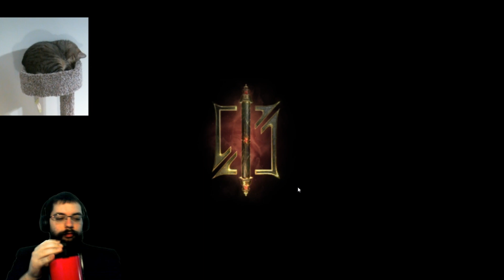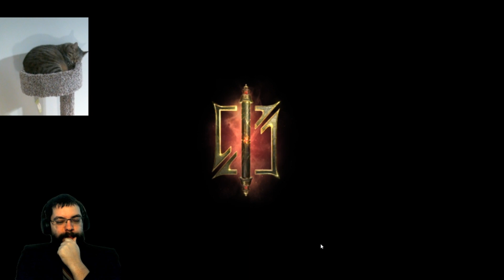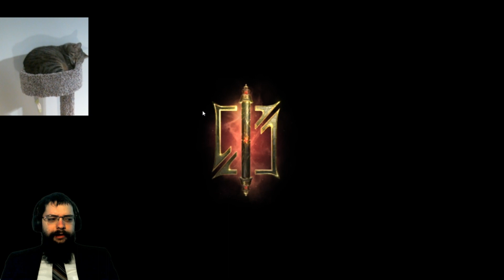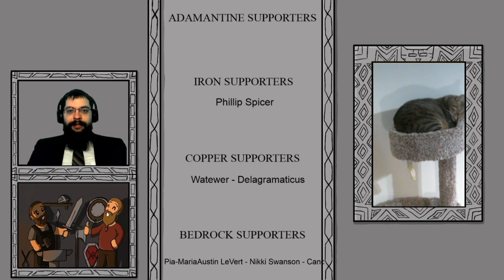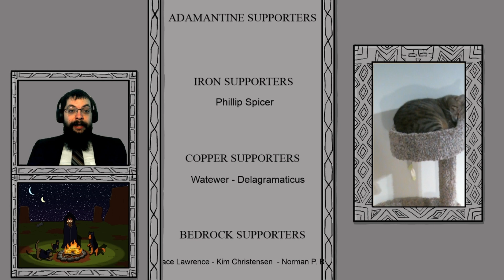The Movers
Deck Code: SPAGhsqAmzqjknlaACmDfWAKnMfhfinpfKeboypQgpfx